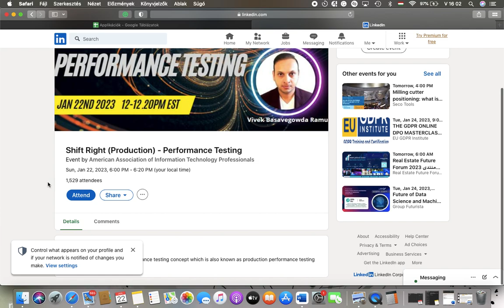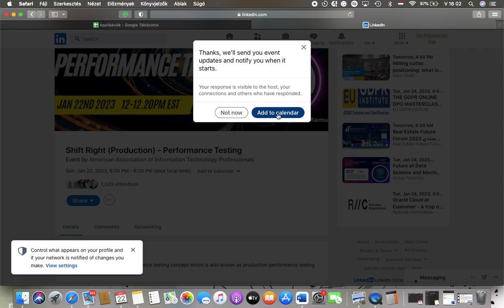How to check out events on LinkedIn?